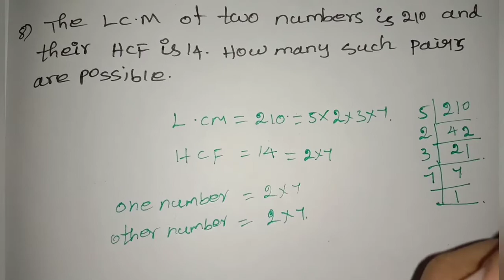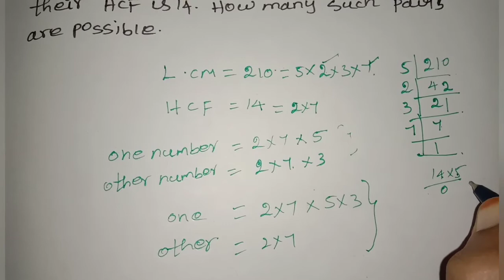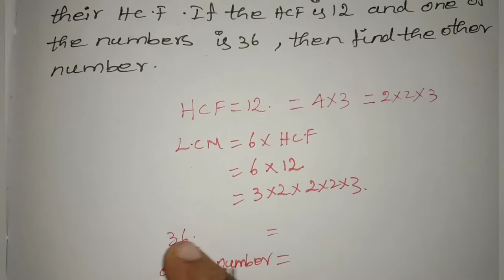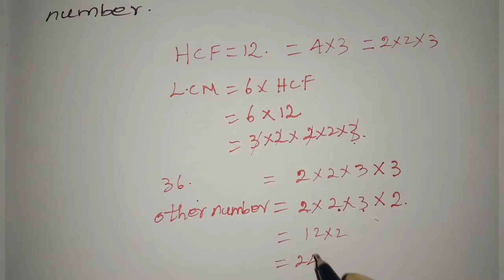6th std maths numbers exercise1.2 sum 8&9 chapter1 term2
6th std maths numbers exercise1.2 sum 8&9 chapter1 term2